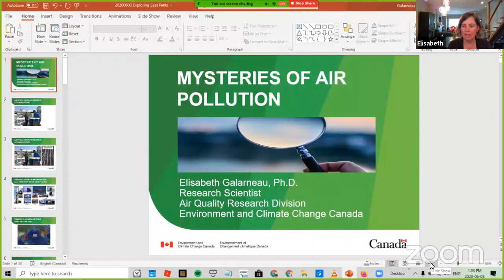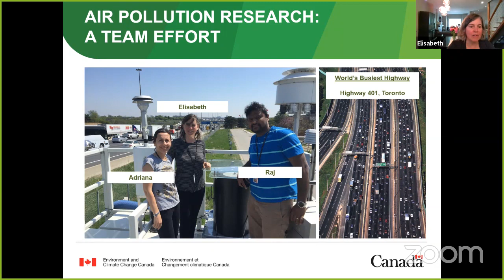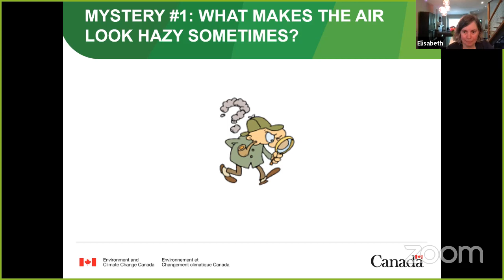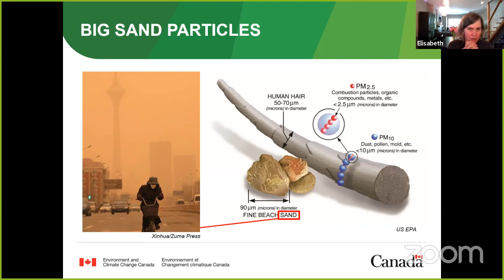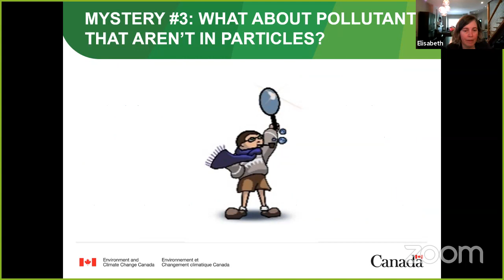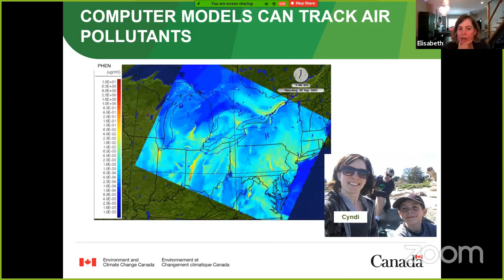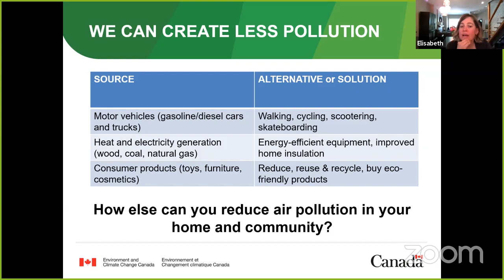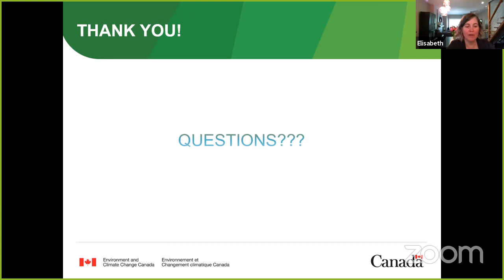Elisabeth Galarneau | Mysteries of Air Pollution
Did you know that air pollutants can act like grasshoppers? Or that snow can clean the air? Join Elisabeth as she explains some of the mysteries of air pollution, and how scientists and technicians work to solve them. Elisabeth is a Research Scientist with the Air Quality Research Division of Environment and Climate Change Canada, and her work focuses on air pollutants that can cause cancer or other serious health effects. Her presentation will highlight the tools that scientists and technicians use to understand where air pollution comes from and what we can do to stop it.